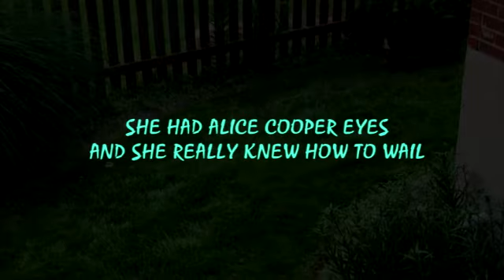MAXIE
Our daughter's beloved dog Maxie passed away last year after bringing 14 plus years of joy and comfort to all.  I decided to comemorate Maxie's life with a two part video shortly after writing and recording the title song at home.  I used a song from my Night Watch cd for part two.   We all miss Maxie, but none more than out daughter.